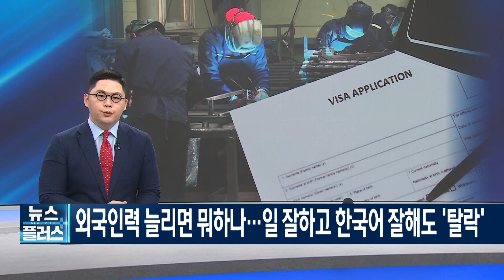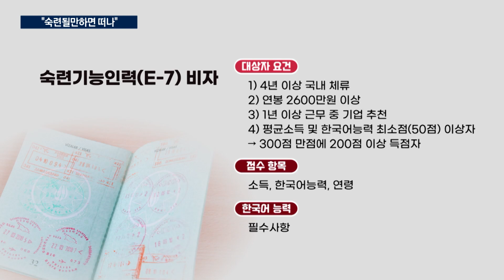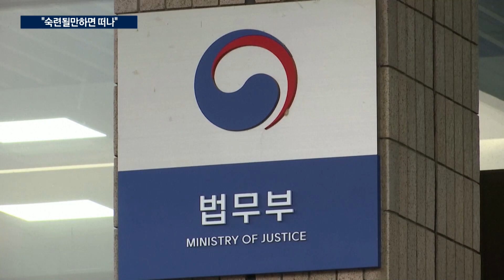외국인력 늘리면 뭐하나...일 잘하고 한국어 잘해도 '탈락'/한국경제TV뉴스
정부가 부족한 숙련공 수급을 위해 숙련기능인력 외국인 쿼터를 18배나 늘렸지만, 중소기업들은 여전히 인력난에 허덕이고 있습니다. 숙련기능인력으로 인정받아 장기취업비자를 받으려면, 한국어 시험을 보고 자격증도 따야하지만, 중소기업의 경우 현실적으로 어려움이 있습니다. 산업2부 유오성 기자입니다.